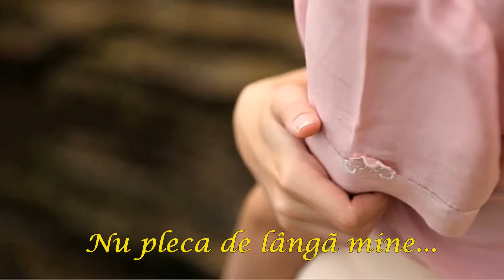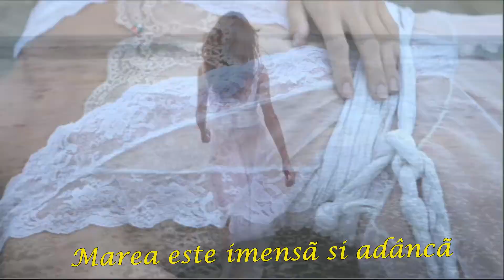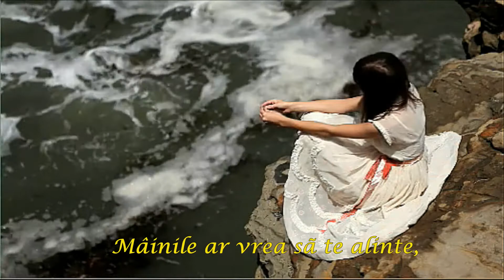Mirjana Besirevic - Ne idi od mene,zlato moje/Nu pleca de la mine scumpul meu. (subtitrare romana)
Una dintre cele mai frumoase melodii de dragoste.

Footage from the  VIMEO.COM.